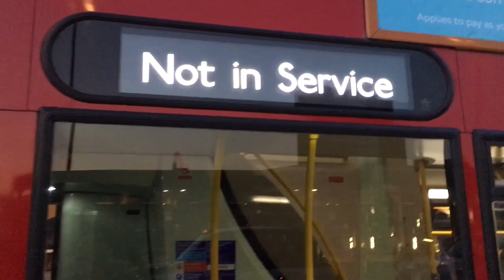**EXTREMELY RARE** Journey on 12141 (LX61DDU) on route 158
That is so interesting!
Never thought I’d see a Hybrid from T on 158.

Route 158 is operated by Stagecoach London operating from West Ham (WH) depot garage. (However today T brung a E400H on 158 and tbh not really sure why) It runs between Stratford and Chingford Mount via Leyton, Walthamstow and Stratford City using Alexander Dennis Enviro400 E40D 10.2m and Alexander ALX400 bodies Dennis Trident 9.9m and 10.5m.

Copyright Plasma’s BusJourneys 2018